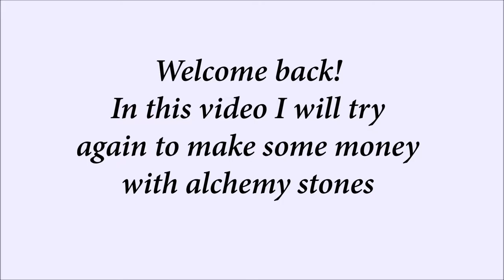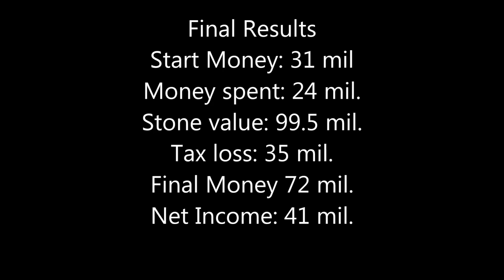Black Desert Online - How to Earn lot of Silver with Alchemy Stones (part 2)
This time i made 41 mil. :D